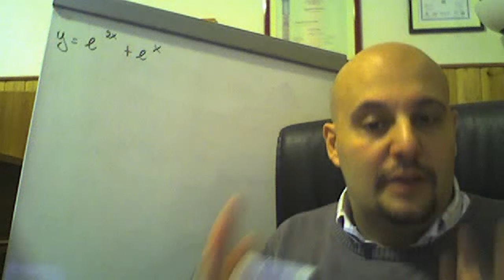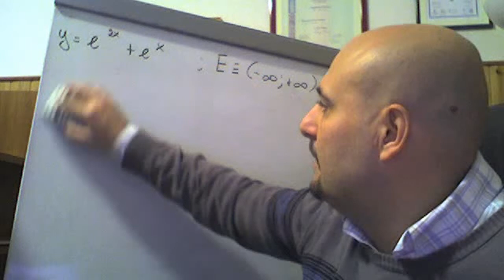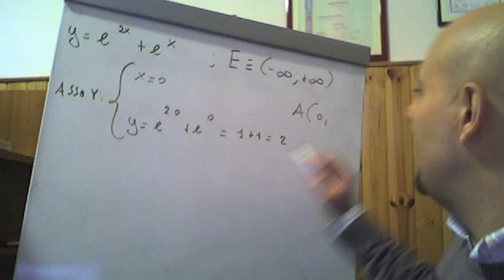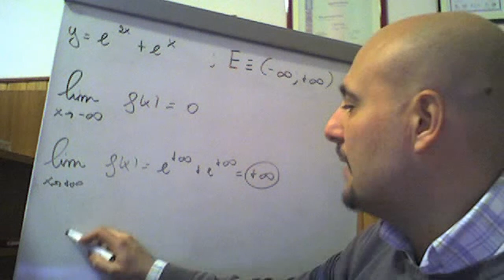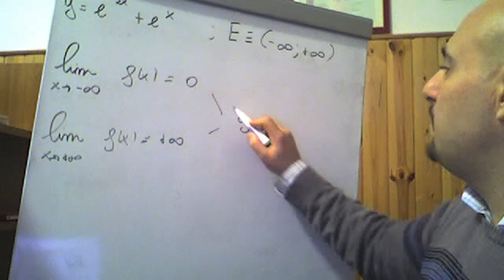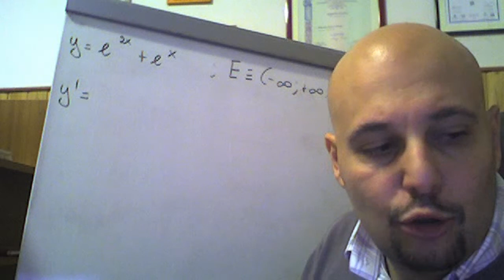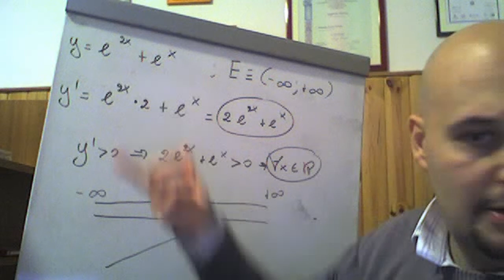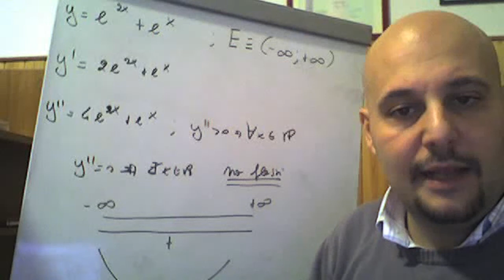Studio completo di una funzione esponenziale ( 38 )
In questo video viene studiata in maniera completa e dettagliata una funzione esponenziale tratta dal testo di scuola superiore degli autori Bergamini-Trifone-Barozzi .